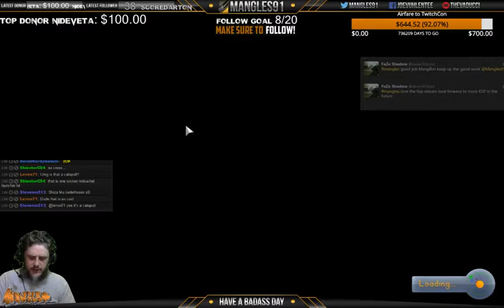Catapult Plane Launch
Much like my Tebuchet to orbit Highligh this is a system for launching planes with a slingshot/catapult/trebuchet/whatever -- Watch live